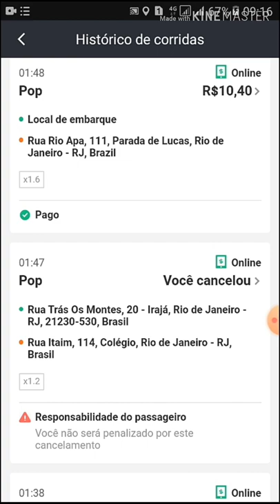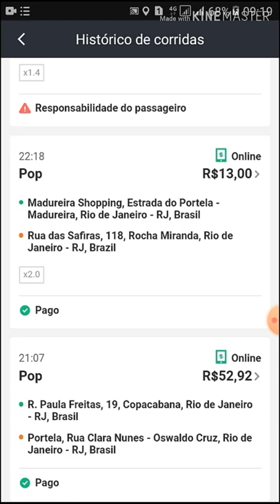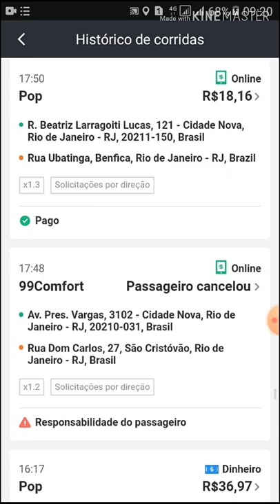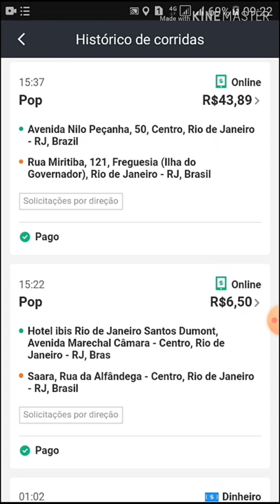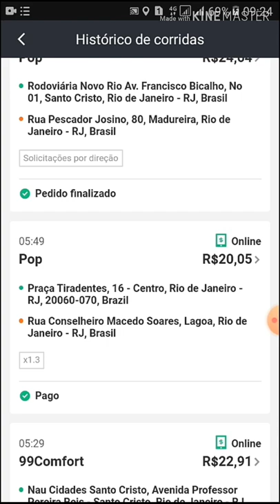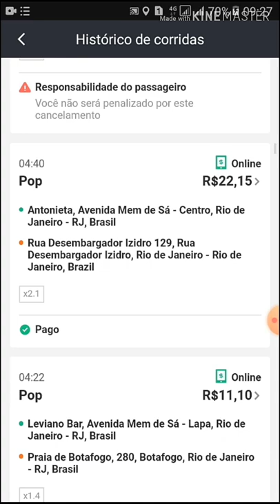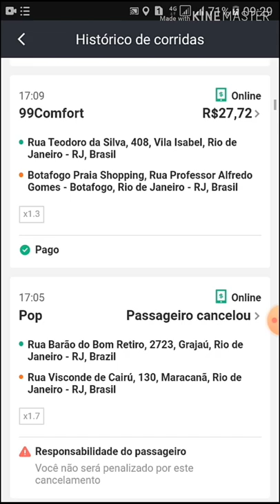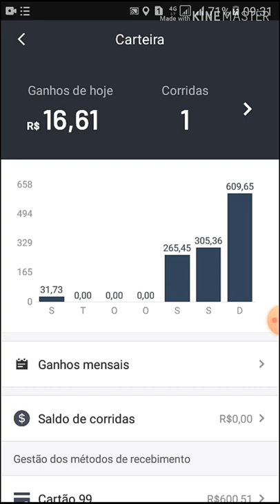99POP META DEZEMBRO R$ 13.000,00!!! VÍDEO 3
Video mostrando como é trabalhar em Dezembro com meta de r$ 13.000,00 para quem trabalha com aplicativo de mobilidade urbana